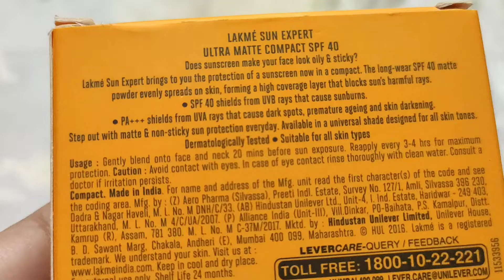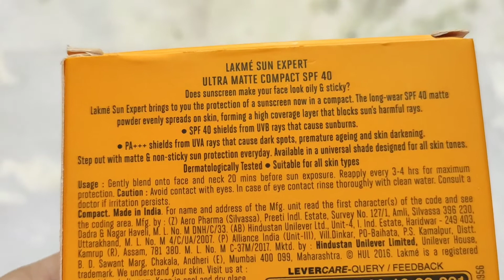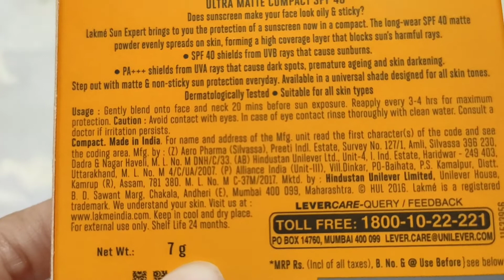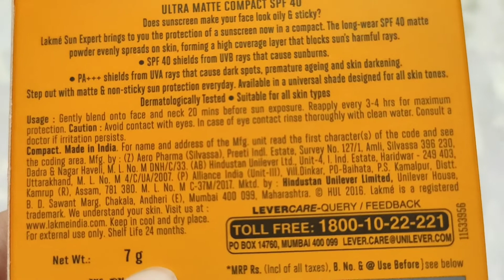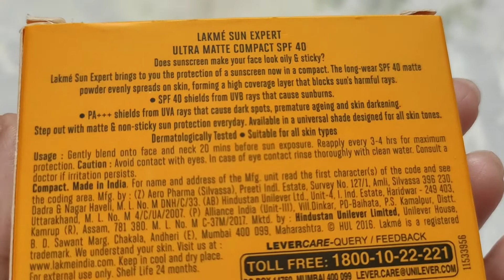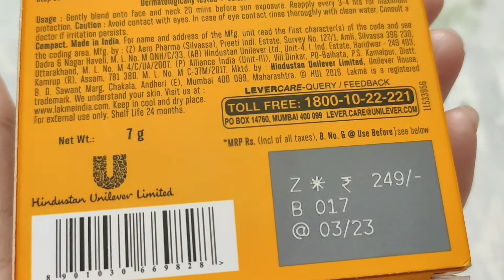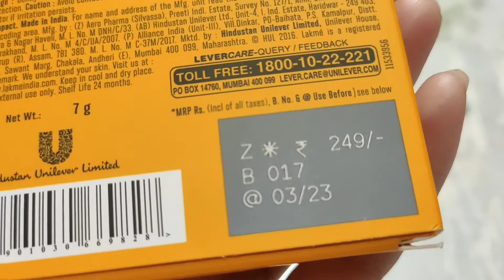Review Of Lakme Sun Expert Spf 40 pa+++ Ultra Matte Compact lAffordable Sunscreen For Oily Skin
Lakmé Sun Expert Ultra Matte SPF40 PA+++ 1 units Compact (Beige, 7 g)

Dressing Table Organization Must have essentials to keep in your dressing table
 Right Way To Comb Your Hair
    Honest Review Of Clinic Plus Shampoo , Tresemme Botanic Shampoo & Dove Intense Repair Conditioner
Honest Review of Head & Shoulders Neem Shampoo
 Honest Review Of Tresemme Hairfall Defense Shampoo & Conditioner
Home Made Chicken Biriyani Recipe ( Kolkata Style Briyani)
My Salwar Suit Collection Part-2
Step By Step Process How To Clean Windows / Glasses
Visit To Fair
Masala Limka / Masala Coke / Masala Soda
My Salwar Suit Collection Part-1 ❤️
Review Of Chowmine & Chilli Chicken Of Snack & Grill Of Netaji Nagar
My Summer Kurti Collection Part - 3
My Summer Kurti Collection Part - 2
My Summer Kurti Collection Part 1 💖👍
Things Which I Bought Today
My Soap Cases Collection 😌
 Affordable Jeans Collection
My Scraf Collection
Went To Kudghat
Affordable Sunglasses Collection 😎
 My Wrist Watches Collection Part-2
My Wrist Watches Collection Part-1 😍
Review Of Himalaya Aloe Vera Wipes
What Girls Should Have In Her Period Kit
Affordable Makeup products under Rs 300/-
LOVE
XOXO